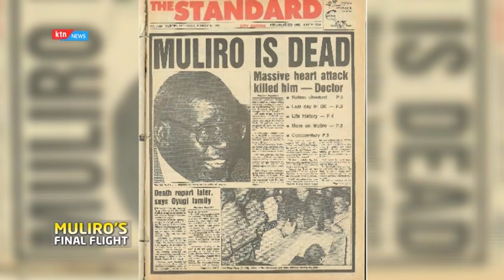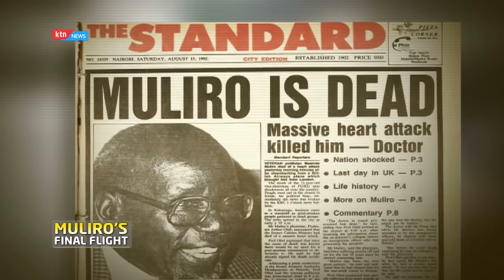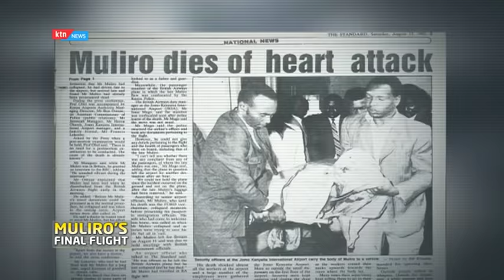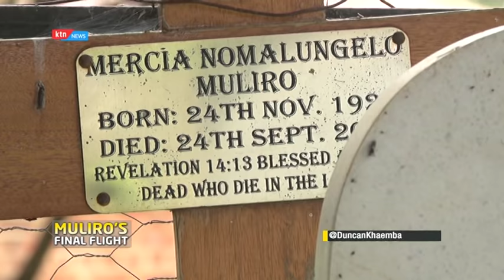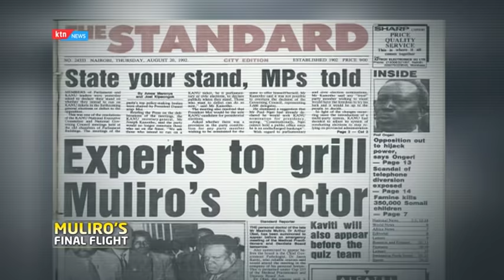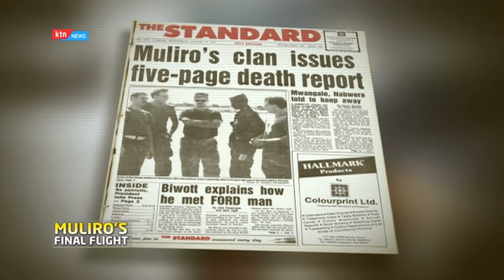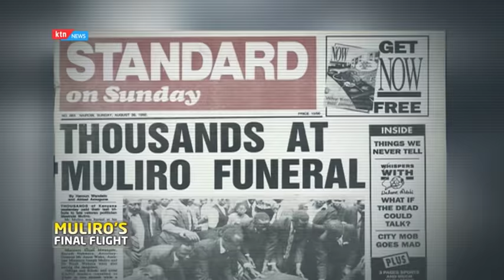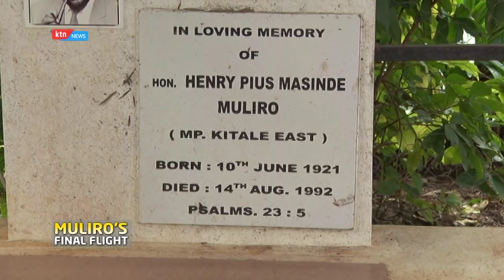Muliro's Last Flight: Revisiting the last moments of 2nd liberation veteran leader Masinde Muliro